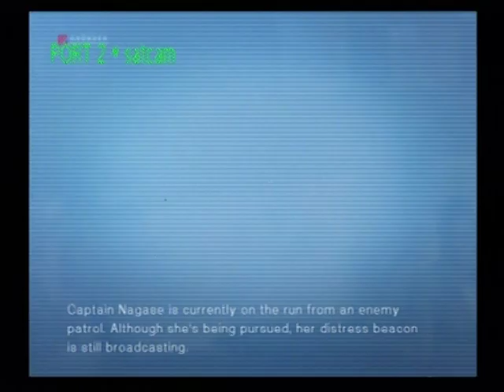Ace Combat 5: The Unsung War | Mission 15 - White Noise | MiG-31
Mission 15 - White Noise
Aircraft: MiG-31 Foxhound